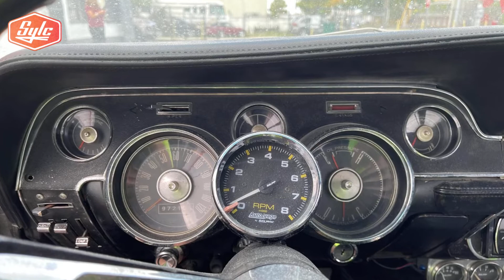1967 Ford Mustang | SYLC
Depuis plus de 20 ans, Sylc est le leader incontesté dans le domaine de l'accompagnement dans l'importation de voitures américaines ou sur le territoire US.
Sylc est le seul dans le domaine a partagé autant de faits réels sur sa chaîne youtube ou
Si comme de milliers de clients, vous désirez passer le cap et faire l’acquisition de la voiture de vos rêves, vous êtes a la bonne adresse. Des références clients sur toute la France.
Contactez nous en direct au 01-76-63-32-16